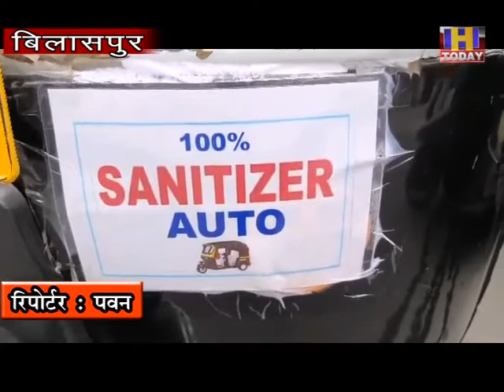8 june 1 ऑटो चालक ने मॉडिफाई किया अपना ऑटो , सेनेटाइजर से हाथ साफ तथा मास्क लगवाकर ही बैठाया जा रहा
बिलासपुर के एक ऑटो चालक मोहम्मद रफी ने सुरक्षा की दृष्टि से अपने ऑटो रिक्शा को मॉडिफाई किया है। ताकि, ऑटो में सवार होने वाले सवारियों व चालक के बीच उचित दूरी बनी रही। मोहम्मद रफी  बिलासपुर ऑटो रिक्शा ऑपरेटर यूनियन के प्रधान भी है। जिसके चलते उन्होंने अपने ऑटो को डैम्मो के रूप तैयार किया है। उन्होंने ऑटो में ऐसे व्यवस्था की है, जिससे ऑटो में बैठने वाली दो सवारियां भी एक-दूसरे के संपर्क में नहीं आएंगी और न ही चालक से उनका सीधा संपर्क हो पाएगा। मोहम्मद रफी ने बताया कि अभी तक एक ही ऑटो डैम्मो के रूप में तैयार किया गया है। बिलासपुर के ऑटो चालक लंबे समय से आर्थिक मंदी से जूझ रहे हैं, धीरे-धीरे अन्य ऑटो में भी इस तरह की व्यवस्था की जाएगी।